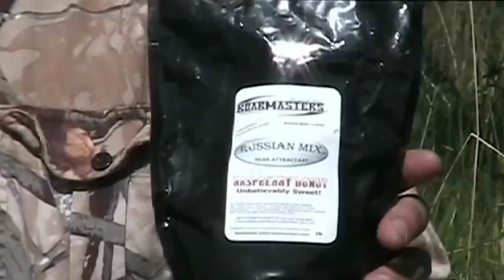Archery Spring Bear Hunt 2012 with Rocky Mountain Packs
Bear Hunting in Central Idaho over bait with Chet from Rocky Mountain Pack Systems.  If you are looking for an affordable, quiet and rugged hunting pack, check out Rocky Mountain Packs @